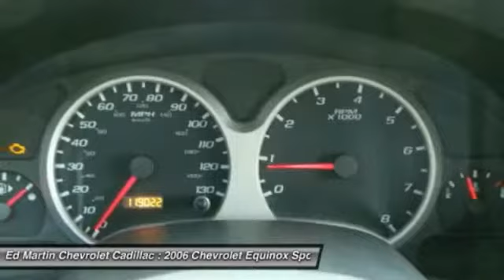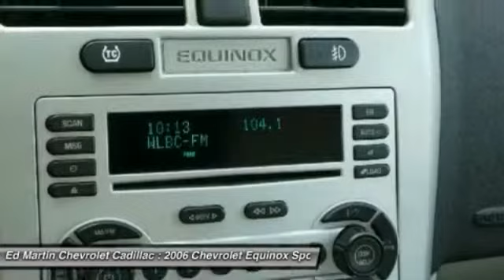2006 Chevrolet Equinox 460642A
2006 CHEVROLET EQUINOX Anderson, IN
Stock# 460642A

Equinox LT, 3.4L V6 3400, 5-Speed Automatic Electronic with Overdrive, and Blue. Won't last long! Hold on to your seats! Who could say no to a truly wonderful SUV like this stunning 2006 Chevrolet Equinox? You, out enjoying this superb Chevrolet Equinox, would be so much better than it sitting here proving nothing on our lot. It's ready, each time and every time. Come let it show you! New Car Test Drive said,  ...with its unique look and larger size than the American and Asian competition, the Equinox is in a position to please the more demanding customers looking for more power and more space than the norm in this segment...